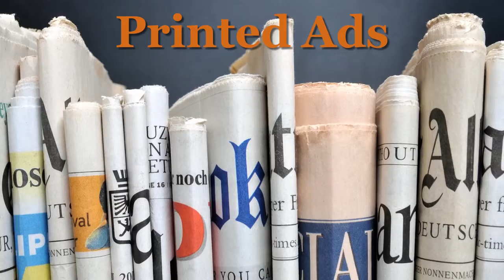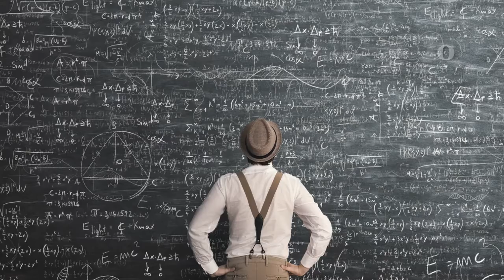Ask the Director™ Return on Investment (ROI)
How do you know if you are getting enough "bang" for your online advertising "buck?" Today we have so many ways to tell if someone is connecting with our online ads. We can look at impressions, clicks, engagements and followers - just to name a few buzzwords.